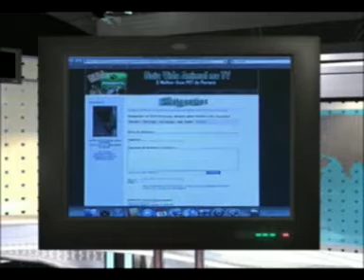VIDA ANIMAL NA TV / SONHO DE PET / SEU JOSE - 1 PARTE